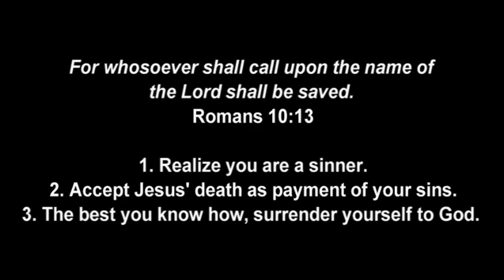The Darkness Is Coming